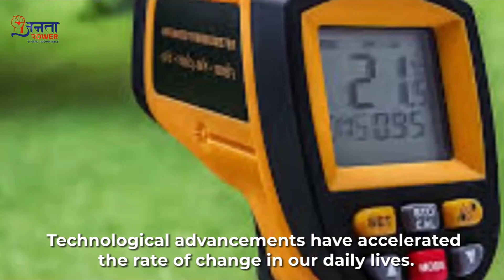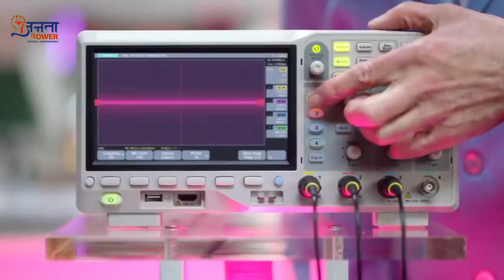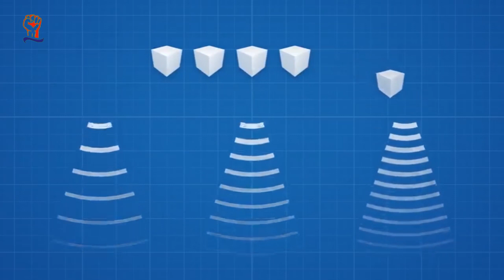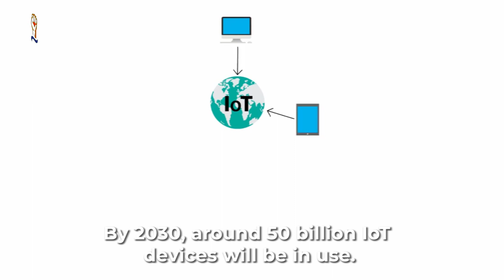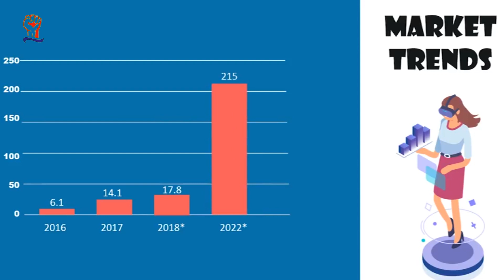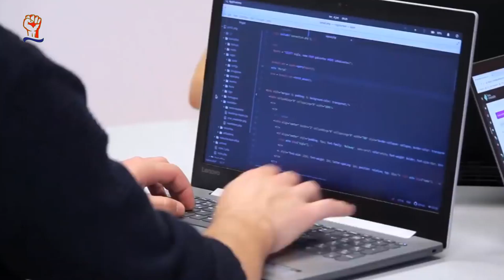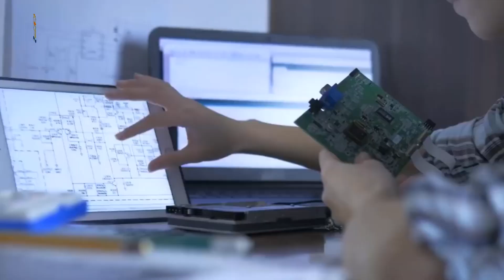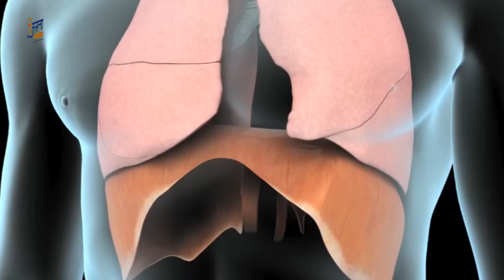5 Future Technologies of 2021 That Can Shape The Future | 5G, AI, IOT, AR, VR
5 Future Technologies of 2021 That Can Shape The Future | 5G, AI, IOT, AR, VR

In the last decade, technology has evolved so rapidly that we can barely even comprehend it. The rate of change in our daily lives has accelerated so much that soon it will become exponential. However, it’s not only the technology that has evolved! There’s a lot of other things that have changed following the worldwide pandemic.

IT professionals and tech firms have realized that their role in this contactless world of tomorrow will be a lot bigger. Many inventions will emerge and who knows, maybe they will bring a life-changing revolution as mobile phones did in the communication sector. So today, we will be talking about some of those technologies of 2021 that will probably have a long-lasting effect on us and our future.

                                                       Connect with Janta Power
                                      Support our Journalism with the latest news updates.